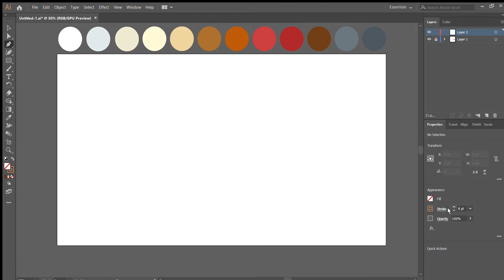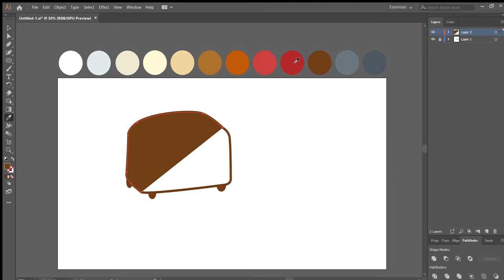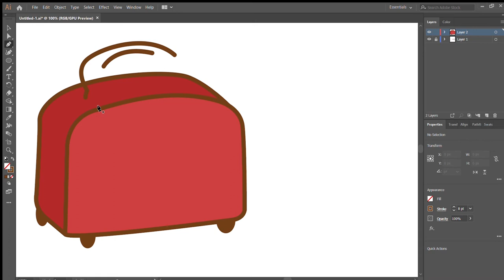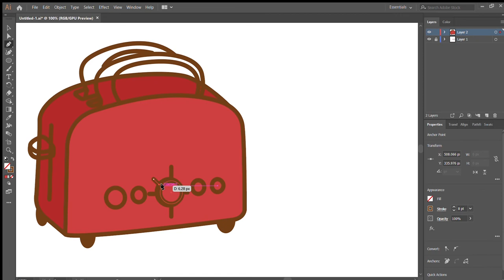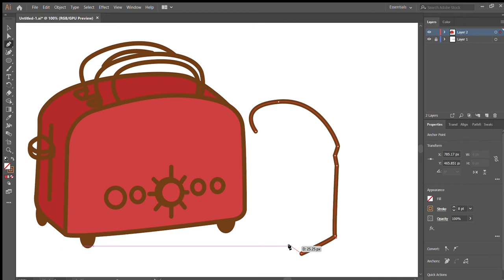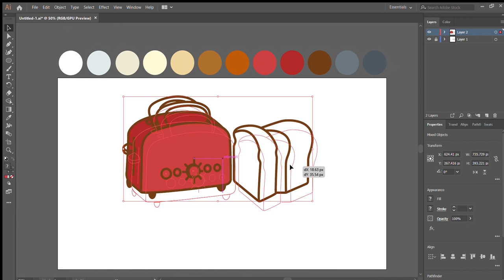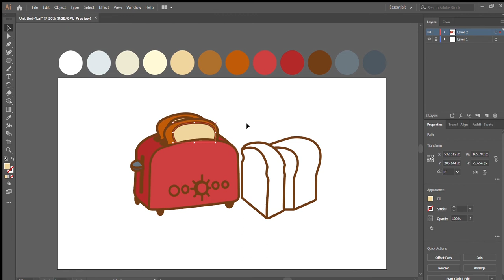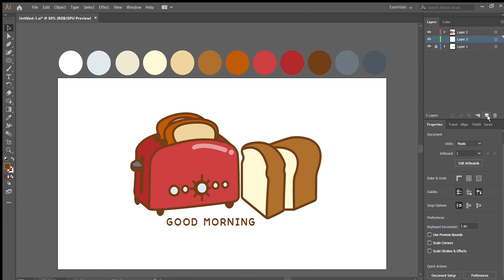PP Casual Draw | TOASTER トースト & トースター | Draw a Wallpaper in 10 MIN with ADOBE ILLUSTRATOR CC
ADOBE ILLUSTRATOR Version used:
But you can use other versions like ADOBE ILLUSTRATOR CC 2018/2017/2015/CS6 :)